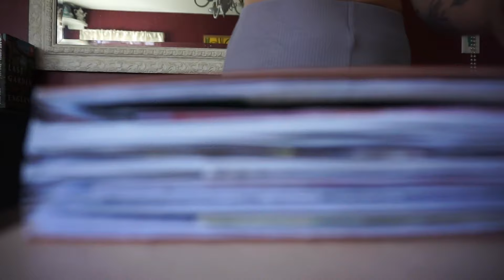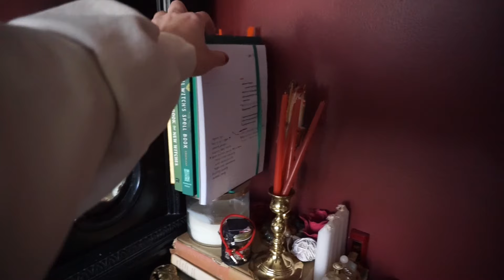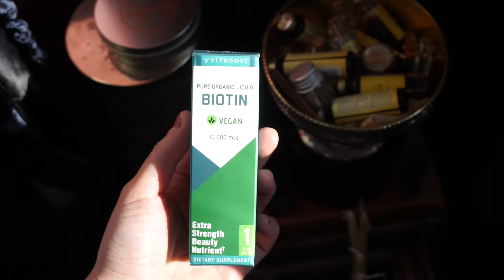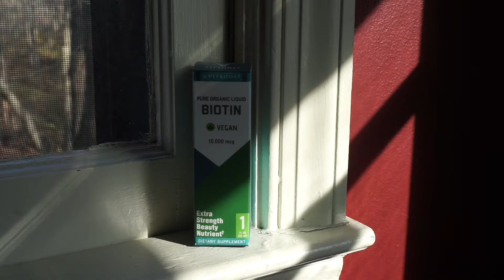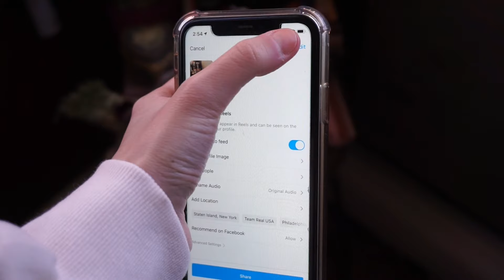Productive Day in my Life in NYC + mental health, life updates!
Welcome to a productiveday in my life in newyorkcity where I lifeupdate ya'll on what's been going on, where I've been, why I seem to be distant, the places I've been traveling to, and so much more. I am so happy with this past month of vlogs, and I was so eager to show you guys what I've been thinking about and where I'm excited for this channel to go. I hope this makes sense! Please spend the day with me, in a productive manner, organizing ourselves, cleaning up, getting a lot of work done, brainstorming ideas, creating content for both brands and myself, and sharing thoughts that I've had on my mind. It's like a therapy session - lol. I hope you enjoy and let me know if you're digging the vlogs in the comments!

more about vitboost biotin + it's benefits
Key Benefits of our Biotin Product For Healthier Hair Growth, Good for skin and nails. Quick & Easy Absorption through Blood Vessels in the Mouth and Tongue. Extra Strength 10,000mcg Biotin Liquid Drops with Organic Berry Flavor | 60 Servings | Vegan Formula Supports Hair Growth, Strong Nails, Healthy Skin | NO Artificial Preservatives